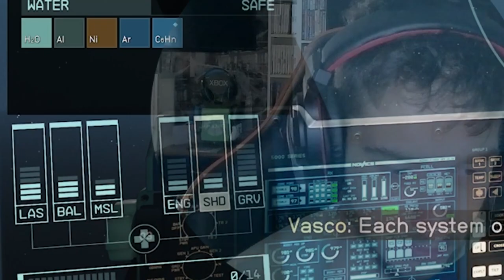It's Finally Here Star Field Gameplay Part 1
star field is finally here after a long wait and its amazing